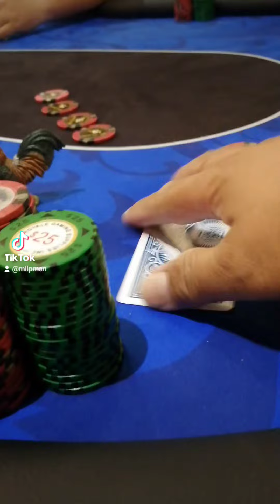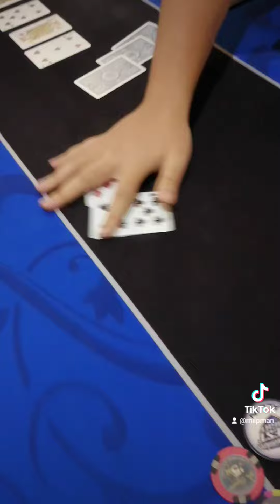AA getting crack in a beautiful way. Milpin' ain't easy and just Pakn Milp'ed em all !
♦️♠️ Gimme Gimme a TEN ♣️♥️

$5/5 at pre I'm HJ (MILP) bet $20 goes around and BB (SAO) raise to $90 all fold came back to me and I never play him before. his AK and AA got been crack three times tonight. So I'm just hoping he had AK but my instinct telling me he had AA 🤣. Pak it and I still CALL.
Heads-up.

Before the cards came on the table he bet on the Dark and shoved his remaining stacks of $100+.

FLOP : 5♠️ J♦️ 7♠️

I got a feeling he had AA but the night still young and I throw another black chip and hopefully I'll MILP'ed him. Heads-up. Flip and Show cards.

BOARD : 5♠️J♦️7♠️K♣️10♥️

BB (SAO) : A♣️A♠️
HJ (MILP) : 10♣️10♦️

Good Luck all my (MILPers) Poker Brothers and Sisters Playing Live events , Online , Casino and Undergrounds , always be safe and Have Faith in your Game and Life.

I got Milp'ed , You got Milp'ed and Everyone got MILP'ed big time just LOVE the POKER game to the Fullest . . .

♦️MILPMAN♦️Play Right and Grind Hard , Live by Luck or Live to Learn.

"Therefore encourage one another and build each other up, just as in fact you are doing"